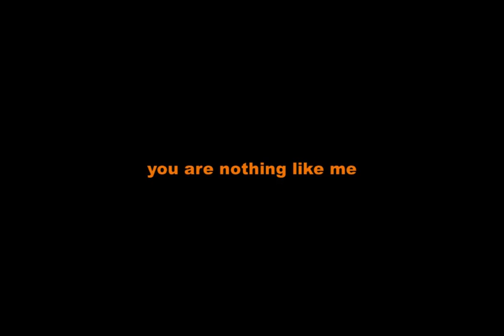Endpoint (an original nightmare fansong)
uhh don't mind me coming out of nowhere look at this lore:
Badeline instead of just pulling Madeline down to mountain she also pulls Theo in too

Madeline think that this is her fault but is comforted by Theo

Madeline and Theo get to the confrontation area

Instead of a long battle Badeline tries to kill Madeline but Madeline is saved by Theo

Theo is gone

Madeline breaks

She changed

She beats Badeline down

Chroms and sounds by fire from the out of reach